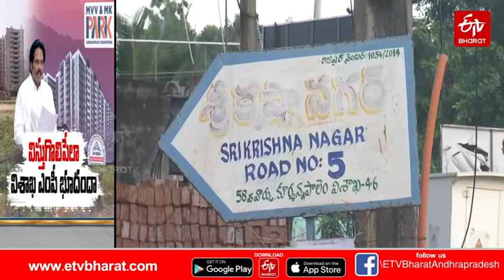విశాఖలో ఎంపీ భూమాయ.. కారుచౌకగా భూములు స్వాహా || YSRCP MP MVV || YSRCP Leaders